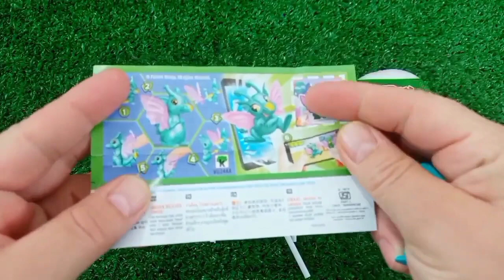Rainbow Satisfying Video, DIY How to make Rainbow Slime Candy Baby Shark Kinetic Sand Cutting ASMR